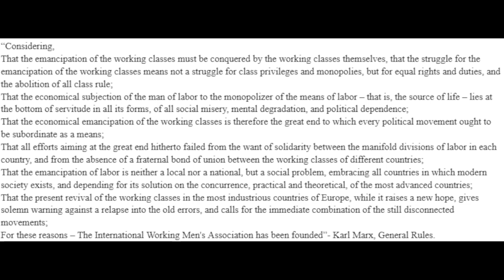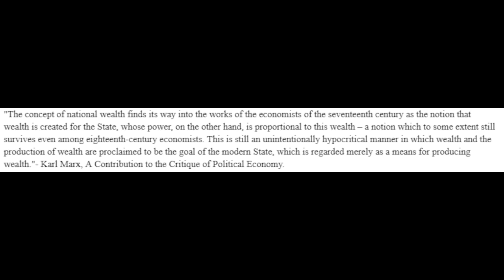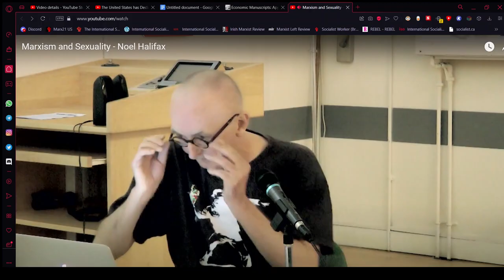The United States has Declared War Against its own Marginalized Population Part 3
This video is a video that is covering the history, and current struggles of different marginalized groups in the United States of America. This a series of videos with more to come out soon talking about the current oppressions that people have. As well this video is a response and a manifesto you can say for the people that are struggling by the policies of the United States since the past two years based off race, ethnicity, sex, gender, age, and ability. Where it is a system of attacks against the marginalized population to fight against them actively, thus a proclamation against the policies must enacted as well to fight against this oppression. This video is made in collaboration with two other people helping me with this, being Feminine_Bolshevik on Instagram and Percy on Discord. These two people are to be considered co-authors of this video series, and I wouldn't have done it without them, and I thank them for that.

The Citizenship Experiment: Contesting the Limits of Civic Equality and Participation in the Ages of Revolution by René Koekkoek
Joseph Weydemeyer: Pioneer of American Socialism by Karl Obermann
Reducing Health Disparities through Focusing on Communities by Janet Dewart Bell and Judith Bell.
Housing and Mental Health: A Review of the Evidence by Gary Evans, Nancy M. Wells, and Annie Moch
Dealing with Neighborhood Change: A Primer on Gentrification and Policy Choices by Maureen Kennedy and Paul Leonard
Carceral Capitalism by Jackie Wang
Golden Gulag: Prisons, Surplus, Crisis, and Opposition in Globalizing by Ruth Wilson Gilmore
Mass Imprisonment and the Life Course: Race and Class Inequality in U.S. Incarceration by Becky Pettit and Bruce Western
An Expensive Way to Make Bad People Worse: An Essay on Prison Reform from an Insider’s Perspective by Jens Soering
Black Struggle and the American Dream: The Struggle for Racial and Economic Justice by Paul Le Blanc